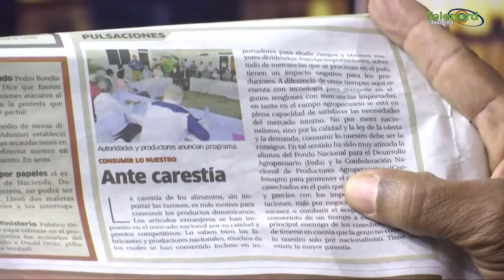Si Luis Abinader sigue como va se verá como está ahora Haití sin gobierno ni estabilidad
Si Luis Abinader sigue como va se verá como está ahora Haití sin gobierno ni estabilidad advierte Manolo Bonilla